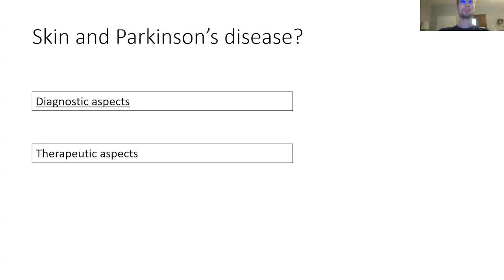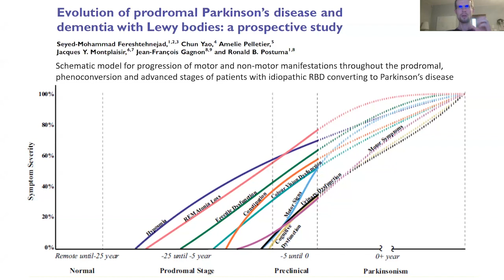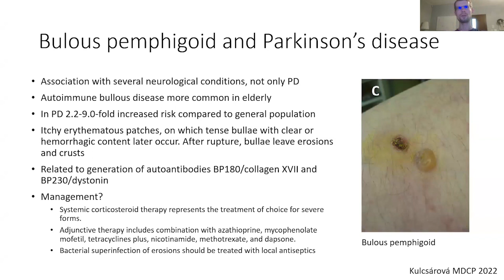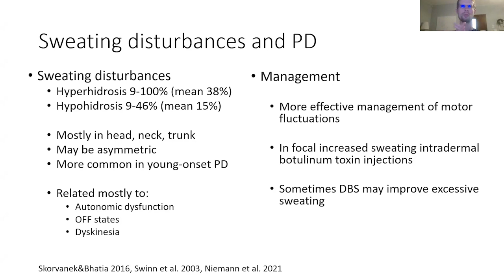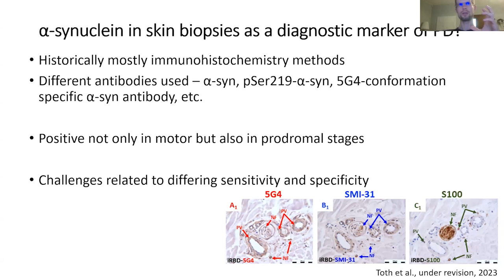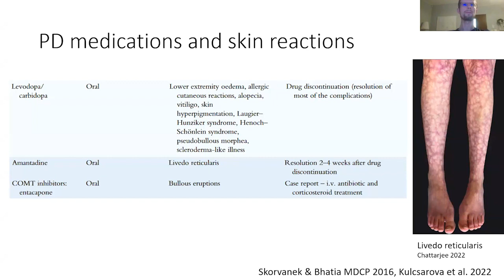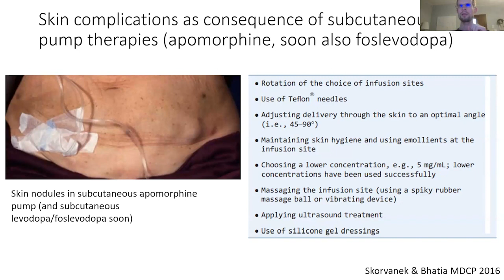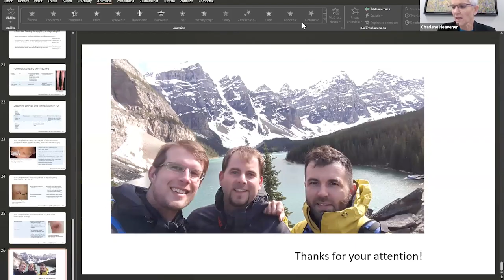Hope Conference 2023 presentation from Dr. Matej Skorvanek.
Dr. Matej Skorvanek presents on the topic of Skin and Movement Disorders in PD.